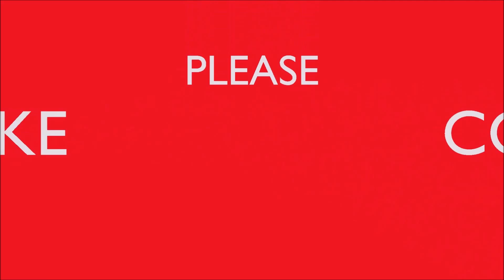Black Ops II Montage #1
It's my first Black ops II montage with an explanatory section at the beginning. If you're confused, make sure to check out the start!